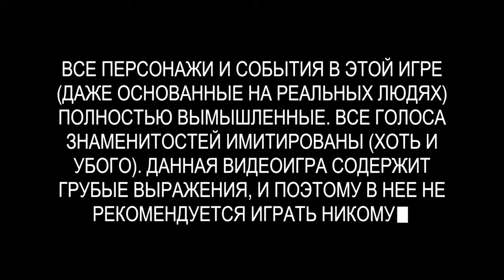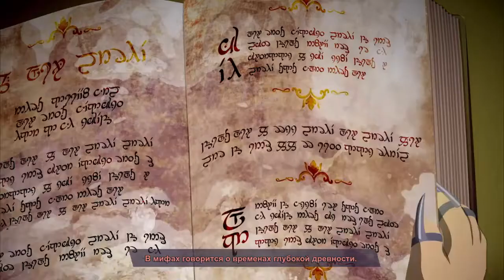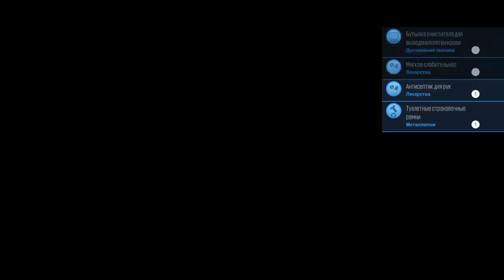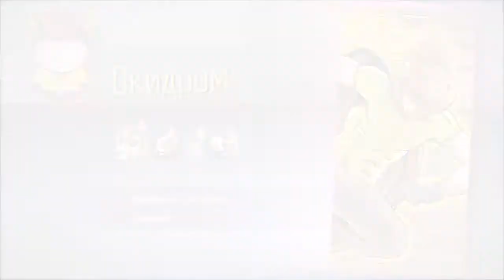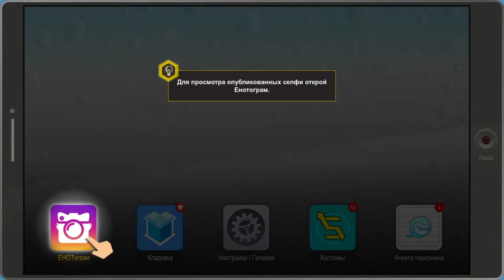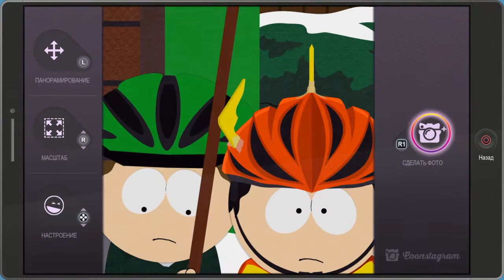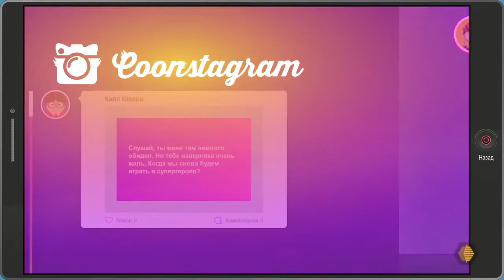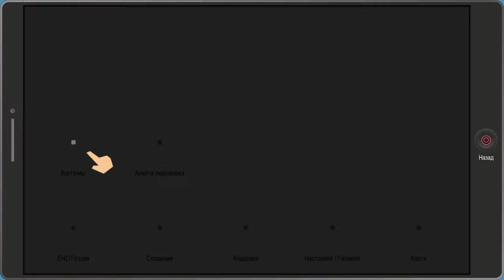South Park The Fractured But Whole (PS4) Прохождение без комментариев Часть 1